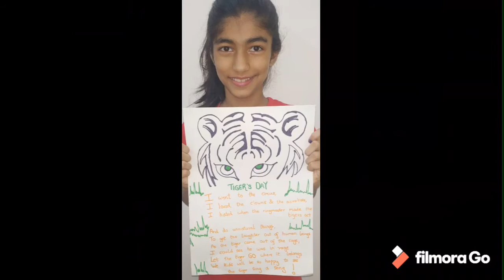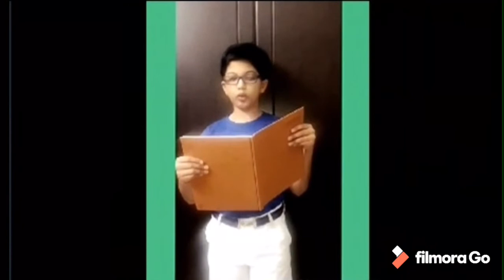CAJCS Middle School World Tiger Day Celebration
The Cathedral and John Connon Middle School observed World Tiger Day on 29th July 2020. The students were shown a video which highlighted the important role of the tiger in the ecosystem, took the children on a virtual tour to see tigers in their natural habitat and also showcased the children’s work to celebrate the tiger. This was put together by the Science department, which also conducted a quiz on the tiger during the Science periods, and owing to the online class, allowed students to use tiger pictures as their virtual backgrounds too!